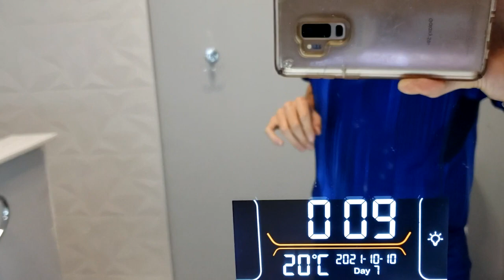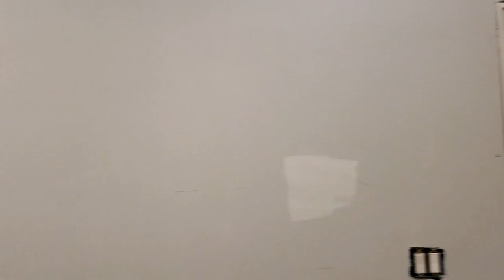Building an Addition to Our Mobile Home in Wisconsin *Part 8*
In today's video, we installed the vanities in the master bathroom and the guest bathroom, as well as the tiles and led mirrors. Both bathrooms are complete now. We also completed the second half of the roof. We are almost done with this whole house and there will be more videos to come!